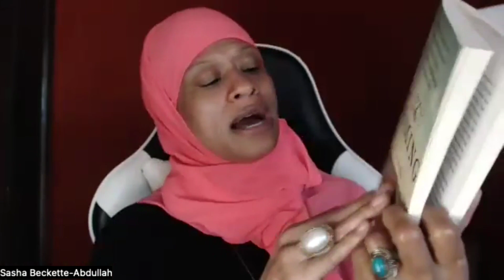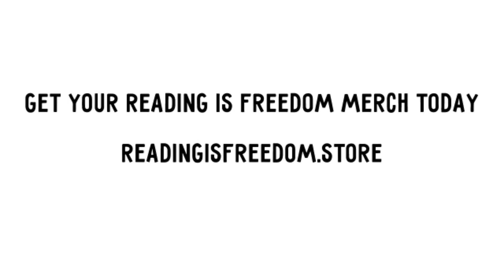Unaddressed trauma leads to constant drama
Drama at the movie theater y'all and no I'm not talking about on the screen. I'm talkin about inside the theater. In this episode I'll be discussing the kids out in the lobby, running out of the theater because somebody said it may be a possible shooting, fighting that involved teenagers and almost adults too. And of course these were Black folks. I'll be addressing how the unaddressed trauma in our communities leads to constant drama that unfortunately spills over in not just entertainment but in all areas activity. I'll discuss the importance of teaching our children how to avoid this madness. This is an episode that is focused on healing and how this is the foundation to our children becoming successful as it pertains to reading, education and thriving as human beings.

Make sure you click the link below to grab your Reading Is Freedom merch.